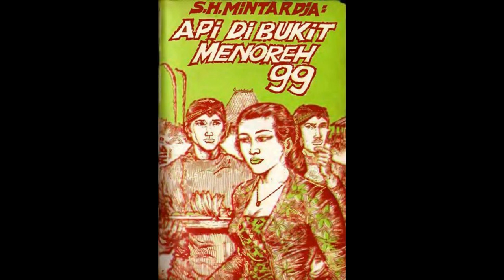Seri Cerita Silat Cersil Api di Bukit Menoreh Jilid 99